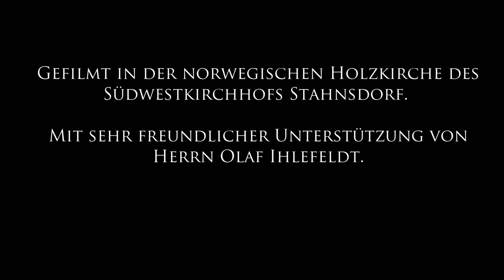Bevor die Farben den Himmel verlassen I Before Fading Colours Empty the Sky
Die Sonne ist untergegangen. Wie gemalt durchwirken zarte Farben das vergehende Blau des schwindenden Tages.
Ihr kennt es - wir heben den Blick, halten inne, und wenn wir uns die Zeit nehmen, geschieht etwas mit uns...
Das Geheimnisvolle dieser Stunde hat uns schon immer fasziniert. Wir haben ihr dieses Stück gewidmet.